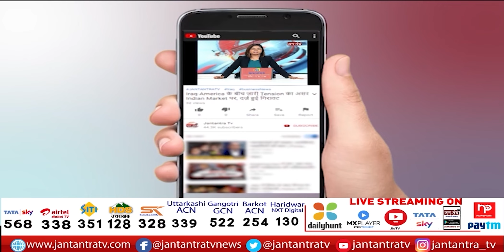Srinagar News | SSB Passing Out Parade In Srinagar | मुख्य अतिथि के तौर पर CM धामी हुए शामिल | JTV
About Video:
श्रीनगर में SSB की पासिंग आउट परेड
मुख्य अतिथि के तौर पर CM धामी हुए शामिल
भारतीय सेना का हिस्सा बने 278 जवान

In This Video: Srinagar News,
SSB Passing Out Parade In Srinagar,
CM Pushkar Singh Dhami,
ssb parade 2022,
ssb parade 2022 Srinagar,
SSB Passing Out Parade,
Passing Out Parade In Srinagar,
service selection board,